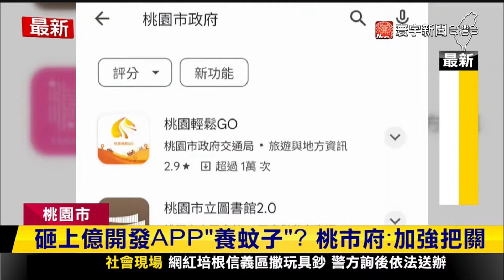下架5款「養蚊App」！桃市府：未來會加強把關｜寰宇新聞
桃園自升格後，陸續開發手機App，但在市長張善政上任後，盤點5款App因成效不佳、下載人數少等，難逃下架命運。這也讓許多議員質疑，市府花大錢開發卻形同打水漂。市府回應，下架的App皆為前朝開發，未來會加強把關。